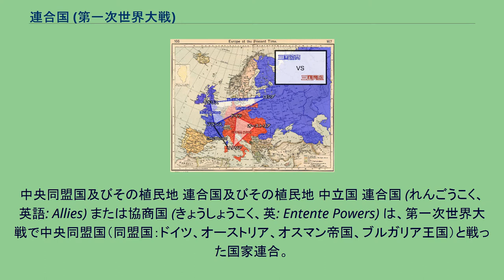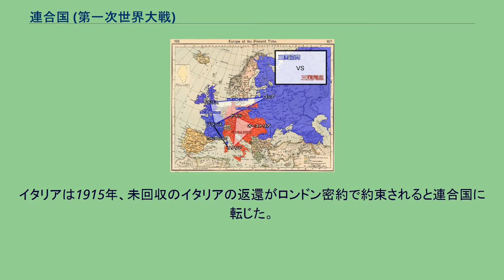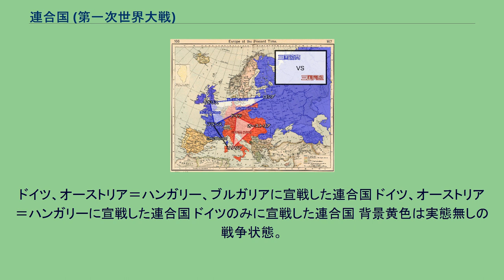連合国 (第一次世界大戦)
中央同盟国及びその植民地 連合国及びその植民地 中立国 連合国 (れんごうこく、英語: Allies) または協商国 (きょうしょうこく、英: Entente Powers) は、第一次世界大戦で中央同盟国（同盟国：ドイツ、オーストリア、オスマン帝国、ブルガリア王国）と戦った国家連合。
条約等で用いられた正式名称は同盟及び連合国（英: Allied and associated Powers）であり、同盟 (Allied) はイギリス・フランス・ロシア・日本などの同盟国、連合 (associated Powers) は同盟関係にないアメリカなどを指す。
三国協商と三国同盟 第一次世界大戦前夜、ドイツ・オーストリア・イタリアの三国同盟に対して、フランス・ロシア・イギリスが露仏同盟・英仏協商・英露協商を相互に結んで三国協商として対抗したのが始まりである。
1914年、第一次世界大戦が勃発すると、日本も日英同盟によりイギリス政府から参戦を要請され、協商側の連合国に加わる。
イタリアは1915年、未回収のイタリアの返還がロンドン密約で約束されると連合国に転じた。
また、これらの国々と軍事同盟を結んでいなかったアメリカ合衆国は、中立国としてふるまう一方、連合国寄りの対外政策を取り、物資の調達などによって連合国を支援するにとどまった。
しかし、ドイツ海軍の無制限潜水艦作戦によるルシタニア号事件等で対独感情が悪化する中で起きたツィンメルマン電報事件が決定打となり、1917年に連合国として参戦した。
一方、ロシアは1917年の2月革命により帝政が崩壊し、十月革命の後政権を握ったボリシェヴィキ政府は単独でドイツと講和し（ブレスト＝リトフスク条約）、連合国から離脱した。
当時は独立国でなかったポーランド、チェコスロバキア、ヒジャーズ王国、アルメニア共和国などの独立派も連合国側として戦い、戦後に独立を認められ、講和条約に参加している。
戦争終結後も、パリ講和会議などを通じて、アメリカ合衆国を除いてだが国際連盟の創設をはじめ、世界秩序の基本として連携は存続したが、ドイツをも含めたロカルノ体制の成立により、連合国としての枠組みは消滅した。
ドイツ、オーストリア＝ハンガリー、ブルガリアに宣戦した連合国 ドイツ、オーストリア＝ハンガリーに宣戦した連合国 ドイツのみに宣戦した連合国 背景黄色は実態無しの戦争状態。